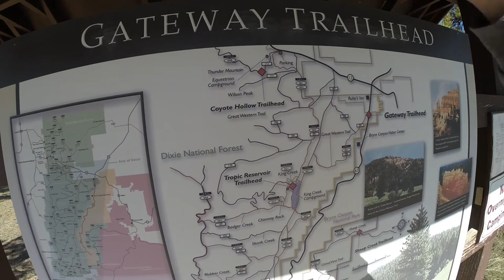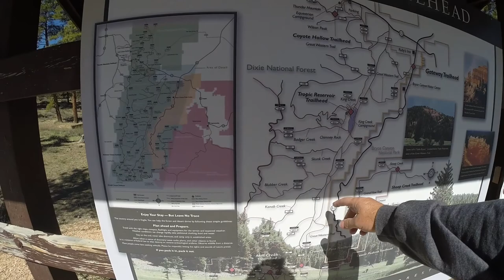S9E7 Bryce Canyon Closed Or Is It ? Bryce Canyon Entrance And Bryce Canyon City.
We check out the Main Entrance to Bryce Canyon one more time to see if this great Park is open.  We also check out Bryce Canyon City and show you what services they have and are open.